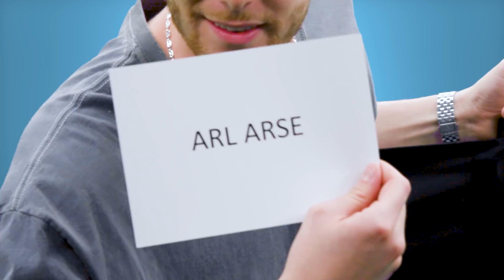LEARNING SCOUSE: with Dylan Evans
WAS THERE ANY OF THESE YOU DIDN'T KNOW?

I FILMED THIS w/ THE LOVELY PEOPLE @ CAPITAL!

(also don't worry, lots more videos to come)